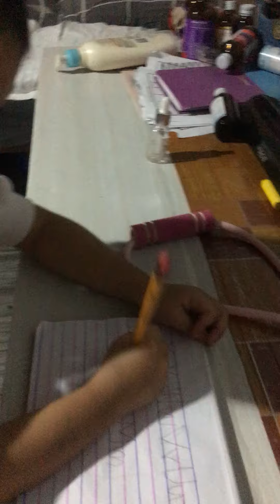Playing while learning with ion.